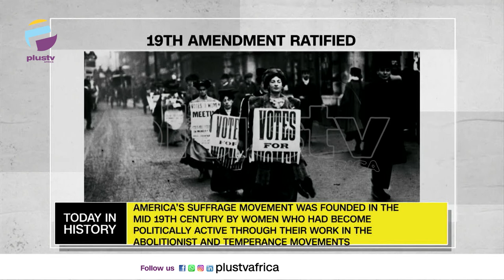Soviet Hard-Liners Launched Coup Against Gorbachev | 19th Amendment Ratified | TODAY IN HISTORY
TODAY IN HISTORY - August 18th

Soviet Hard-Liners Launched Coup Against Gorbachev - 1991